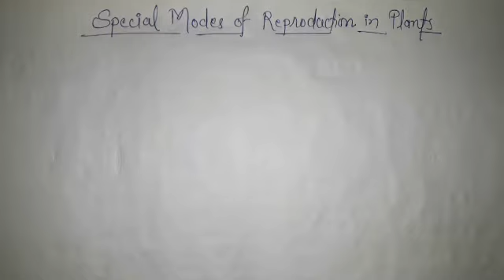of reproduction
modes of reproduction in plants|ncert
parthenocarpy hk knowledge and more